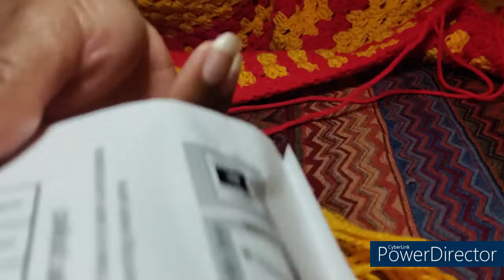Day 258: Temperature Blanket Project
I decided to document my journey making a temperature blanket for 2022. This was suggested by a woman in a Facebook crochet group. I thought if I recorded myself making this blanket each day it would keep me motivated to complete the blanket. We will see how this goes. I will make mistakes and I probably won't edit them out. I'm definitely not a professional, I'm just doing this for fun.

This is the range and colors I am using for my temperature blanket:

Gold: 84 and above degrees
Red: 83-67 degrees
Coral: 66-50 degrees
Teal: 49-33 degrees
Green: 32-16 degrees
Blue: 15 and under degrees

The pattern I am following is from the Attic24 Blog. She has a lot of great patterns so please check out her blog. This is the link to the pattern I am following